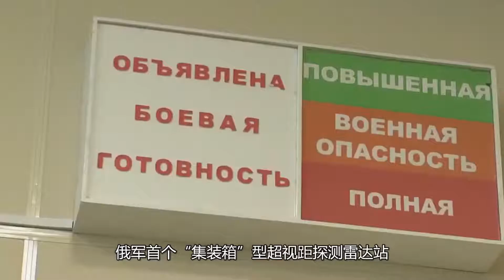俄部署首个超视距探测雷达站 可探测高超音速武器和隐形机